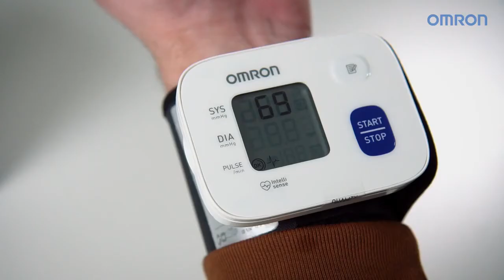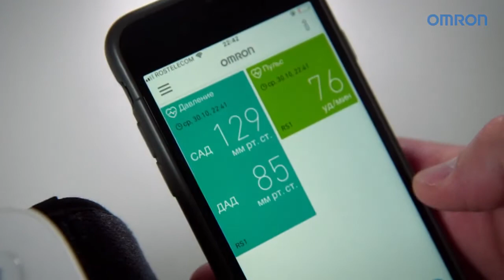OMRON | Тонометр автоматический на запястье RS1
HEM-6160-E